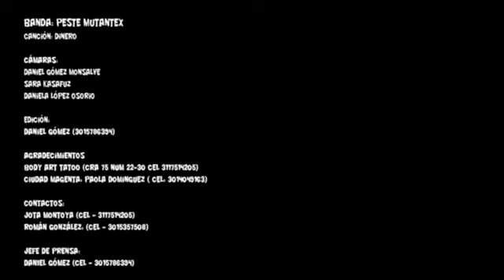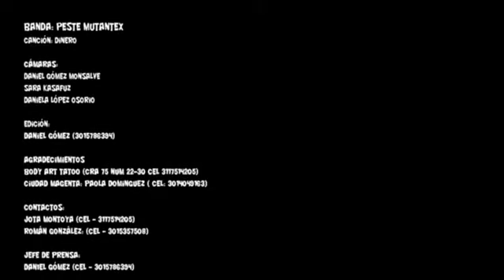Peste Mutantex - Dinero